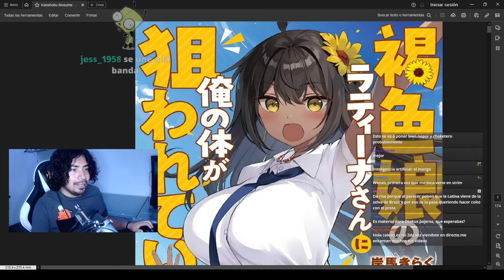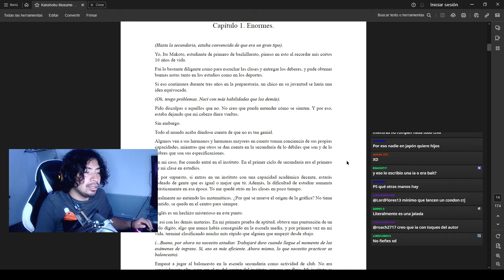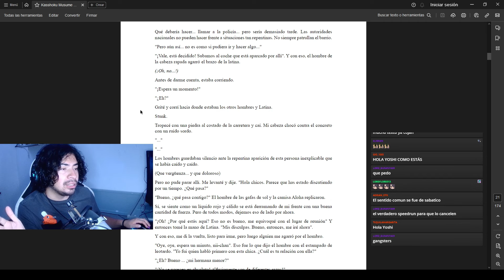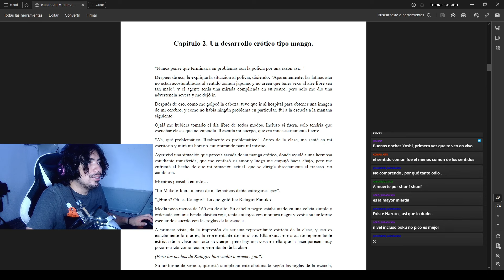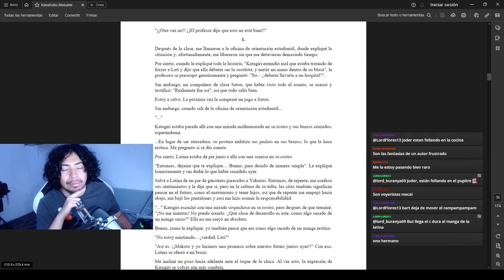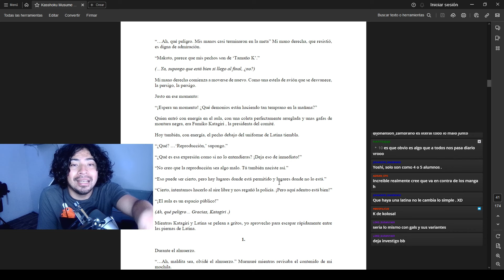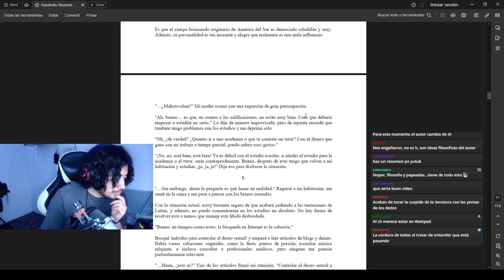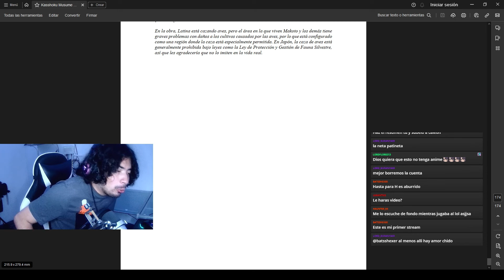Latina-San No Puede Civilizarse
Recorte del stream leyendo la novela visual esa de la latina hecha con IA (Kasshoku Musume no Latina-san ni Ore no Karada ga Nerawarete iru)